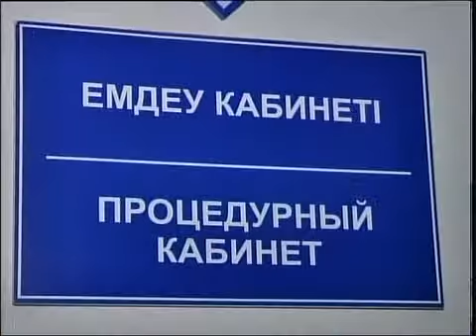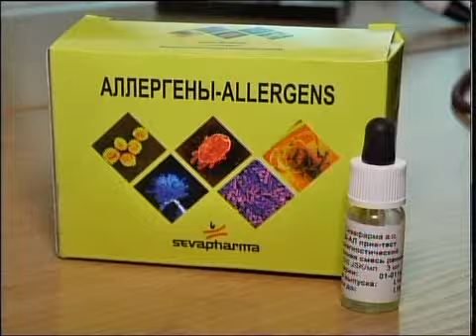каз Облбольница.mp4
_Новости МТРК_